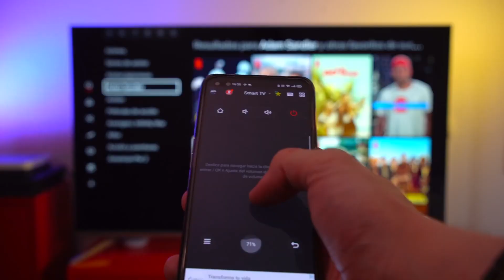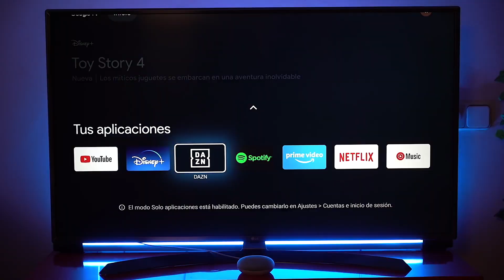Tips de Jazztel: Diferencias tv y smart tv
Hola a todos, hoy venimos con un nuevo vídeo para el canal de Jazztel, en el que os vamos a contar las diferencias entre TV y Smart TV. Seguro que has oído hablar de estos dos conceptos, pero a lo mejor no tienes claro qué es eso de “televisión inteligente”. Además, te vamos a dar algunos trucazos para convertir tu TV de toda la vida en una TV inteligente. ¿Cómo te quedas? Vamos al lío.